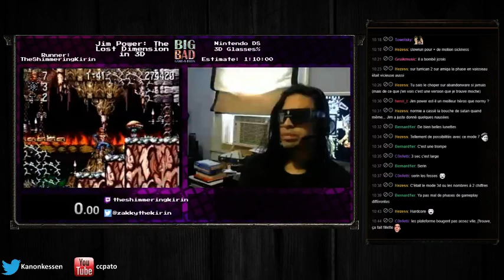Kanon Commente #18 : Jim Powers TLD 3D Glasses% (SNES) + Bonus